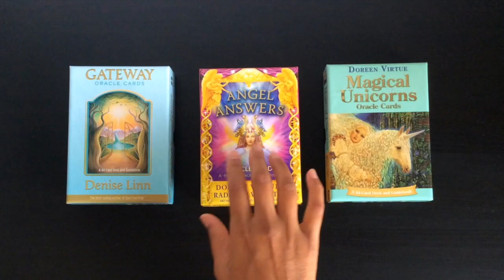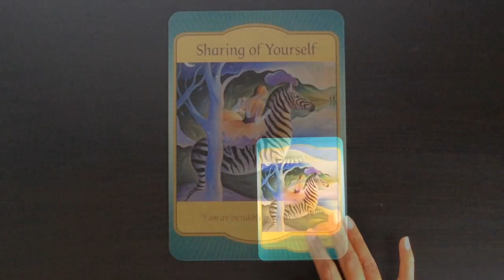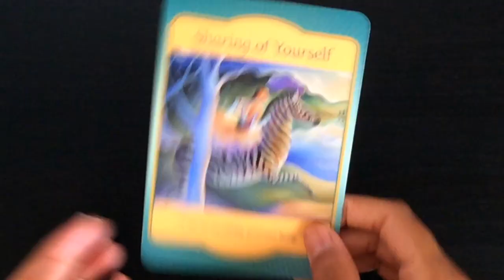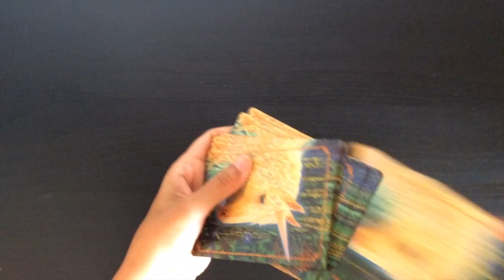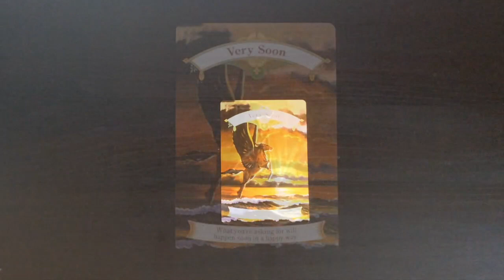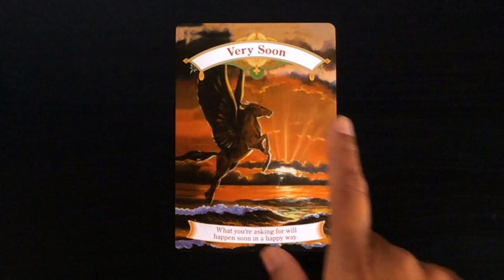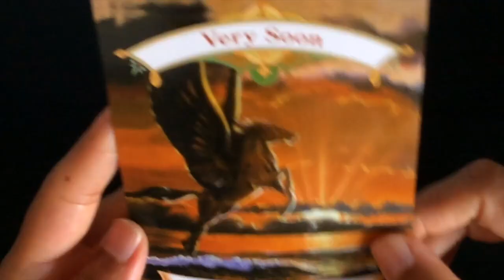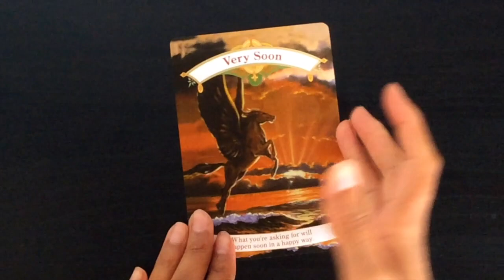Pick A Card: Weekly Oracle Card Guidance | What do you need to know?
This week I am using 3 different decks as a throw back to when I first started creating these videos. The energy does certainly feel a bit all over the place and warrants some warm fuzzy energy and the decks I have chosen lend that feel.

Time stamps:
#1: 1:14
#2: 9:57
#3: 19:02

Blessings Abound.
Love,
Shalin